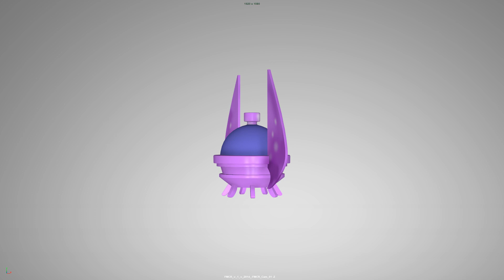Rocket Model 02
3D MODEL SPECIFICATIONS:

Textures Materials UV Mappednon-overlapping Unwrapped UVs

Format:
-OBJ
-FBX
-Maya2018

Texture
-4096x4096

Polygonal Quads/Tris Geometry
-5644
Vertex count
-2884